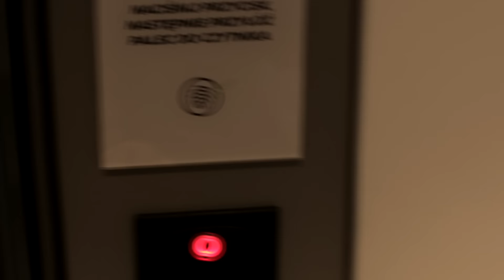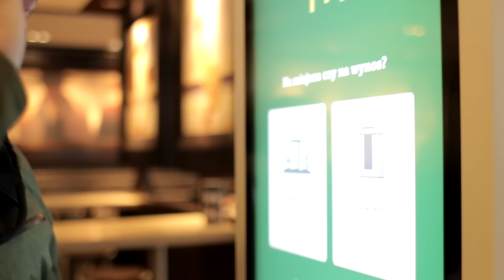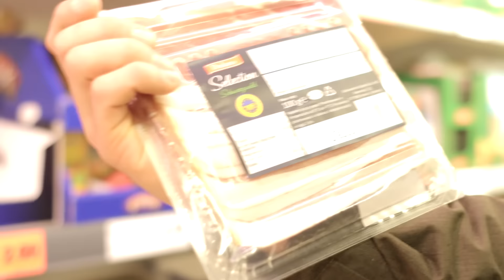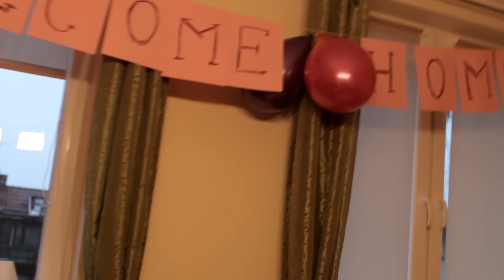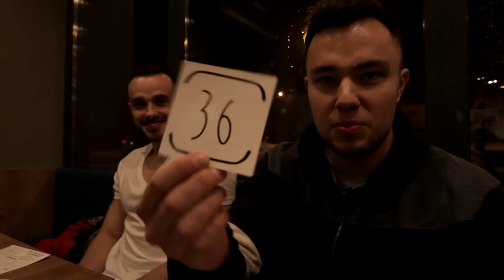POWRÓT DO RUTYNY